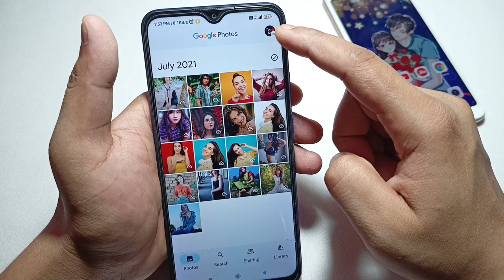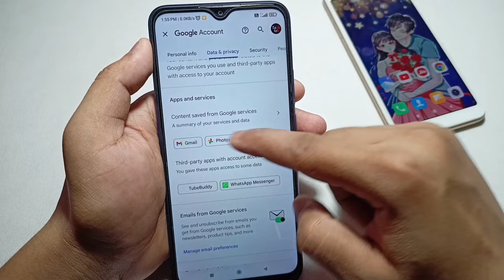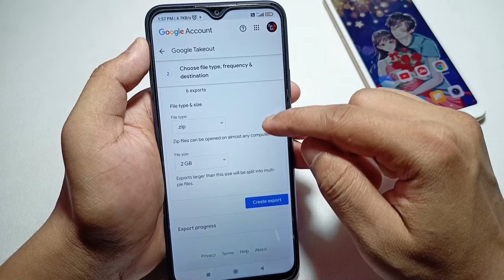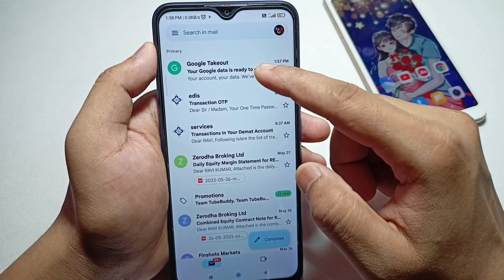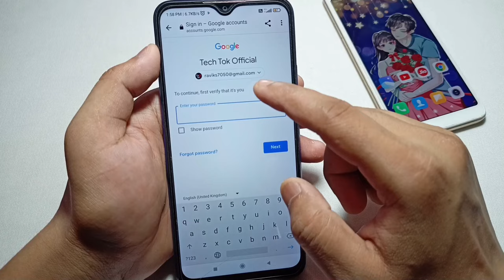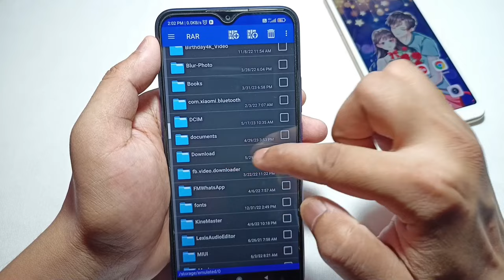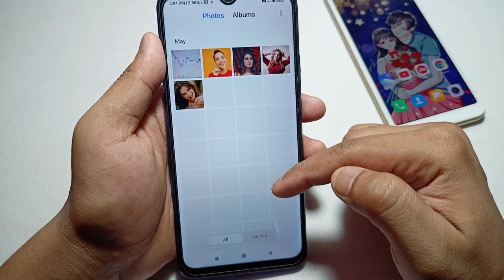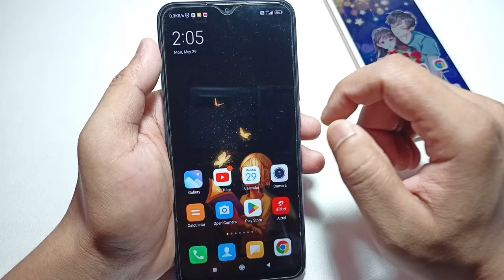Google photos se sare photo Gallery me kaise laye 2023 | How to save google photos to gallery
In this video you will see how we can save google photos in gallery together. Google photos se sare photo Gallery me kaise laye 2023 | How to save google photos to gallery

Google photos se sare photo Gallery me kaise laye